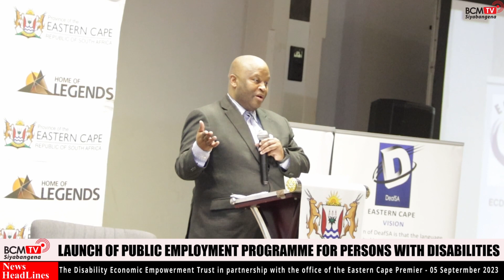BcmTv :Launch Of Public Employment Programme For persons With Disabilities05 September 2023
Launch Of Public Employment Programme For persons With Disabilities
05 September 2023